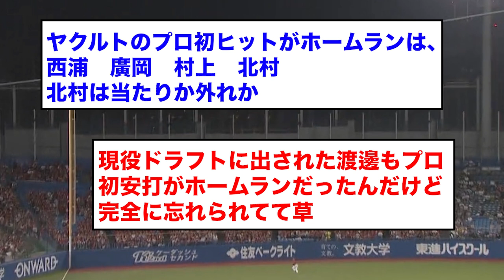【怪物】北村恵吾、プロ初ヒット！初ホームラン！初満塁ホームラン！wwwww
引用URL